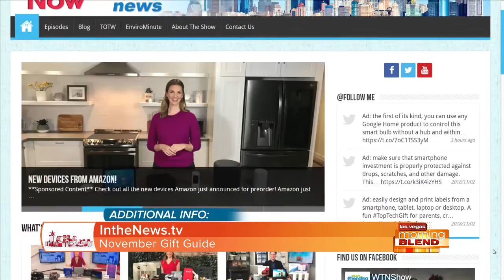Perfect Gifts For The Holidays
Lifestyle Expert Justine Santaniello shares her top gift ideas for this holiday season.